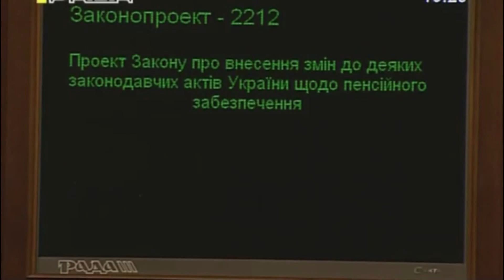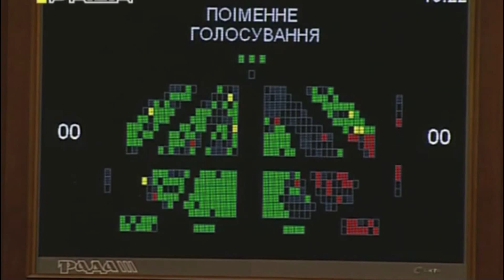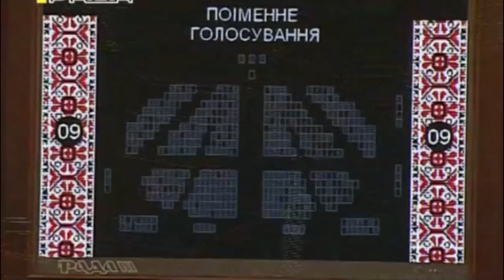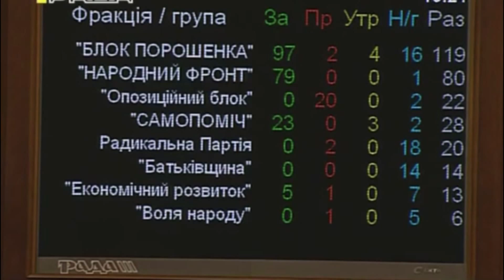Как парлламент 4 раза провалил законопроект 2212